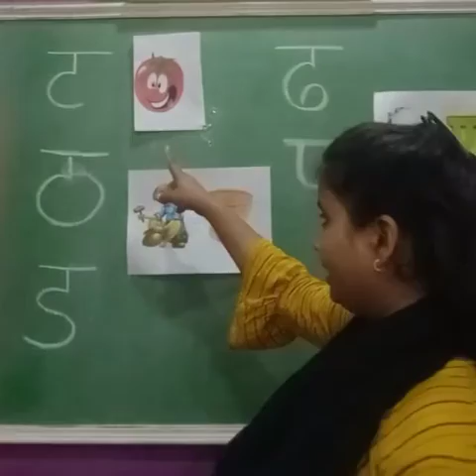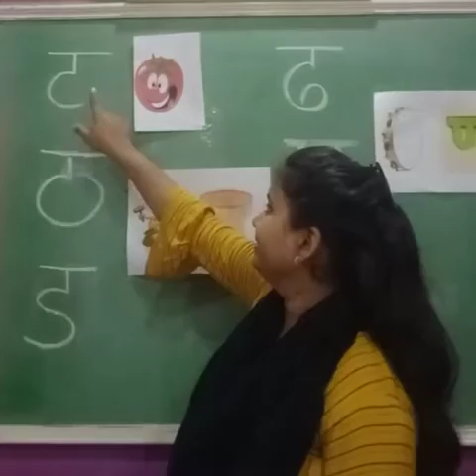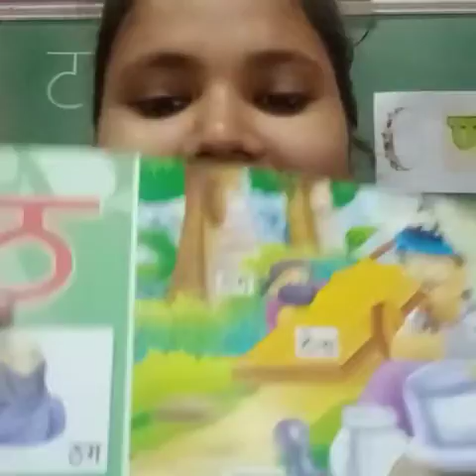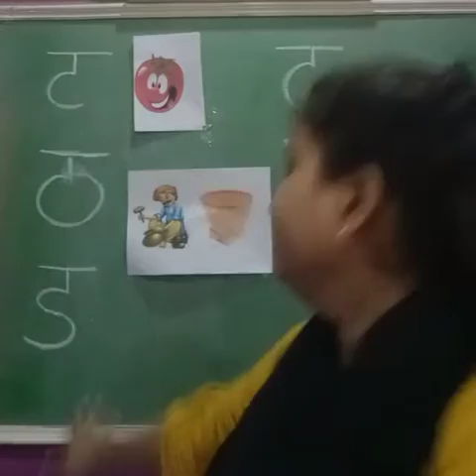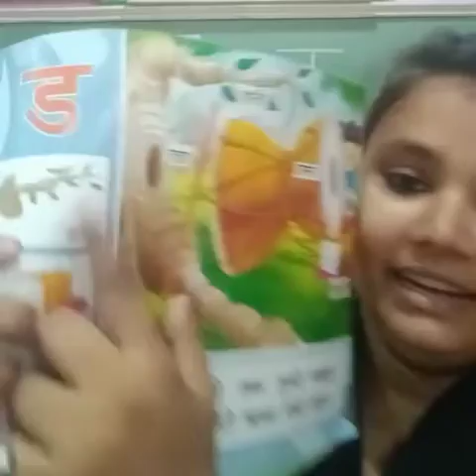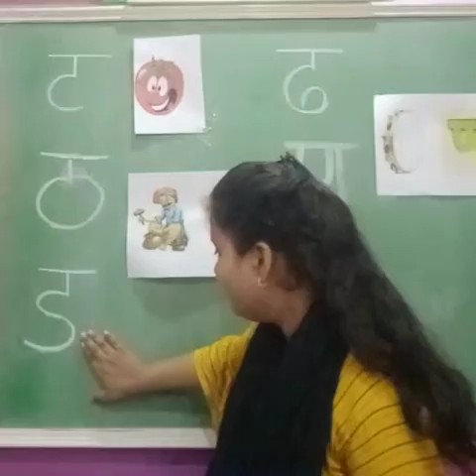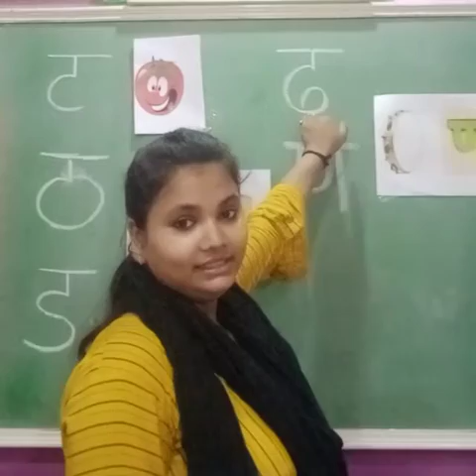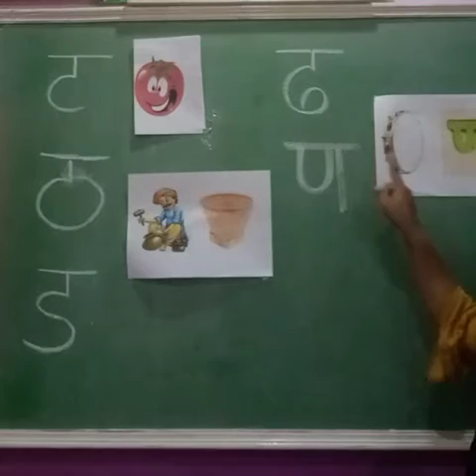Hindi Oral ll Class - Nursery ll अक्षर - ट से ण